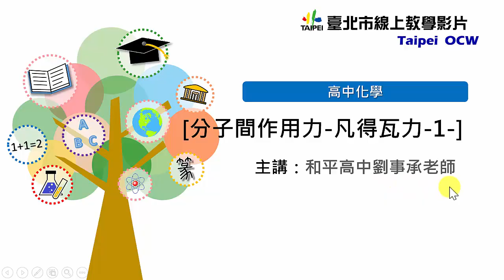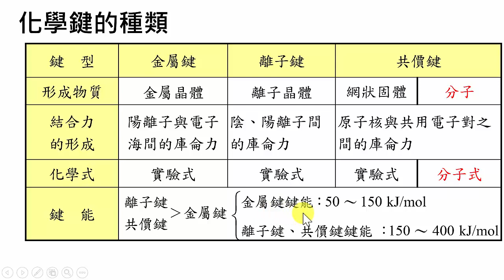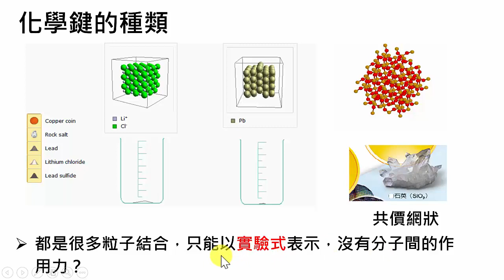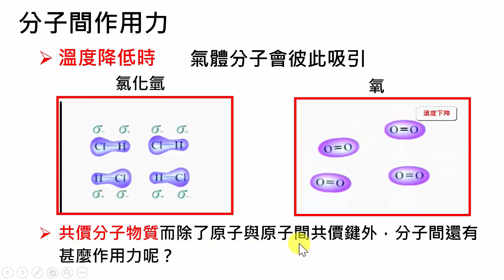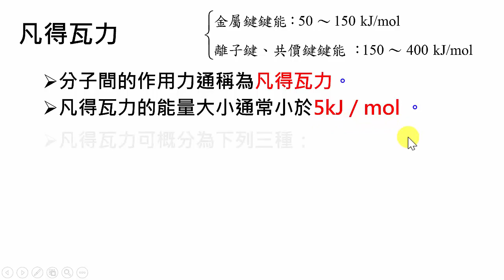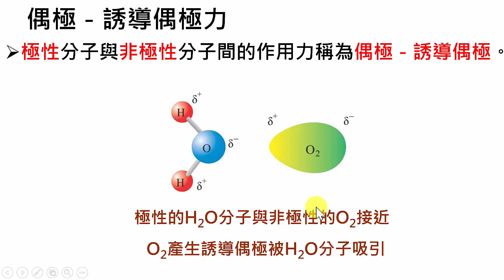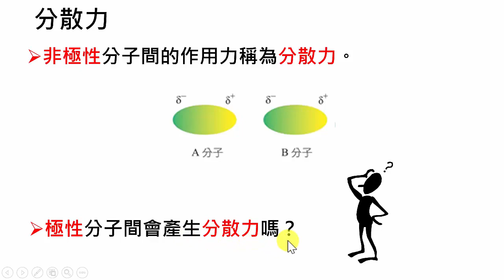高中化學｜分子間作用力 凡得瓦力1